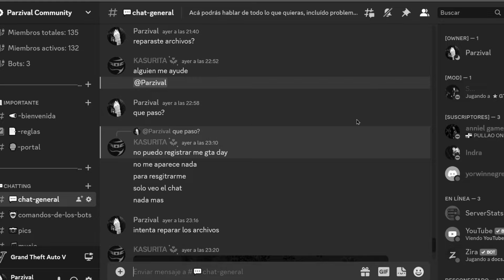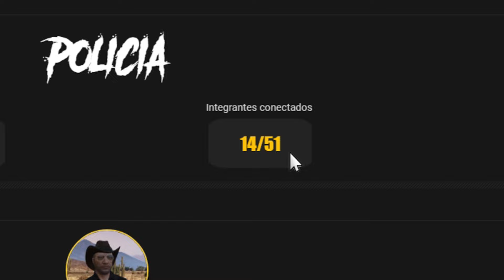1000 GRACIAS | MUCHOS CAMBIOS EN EL SERVIDOR | UNA NUEVA ETAPA | GTA DAY ROLEPLAY | GTA V ROLEPLAY